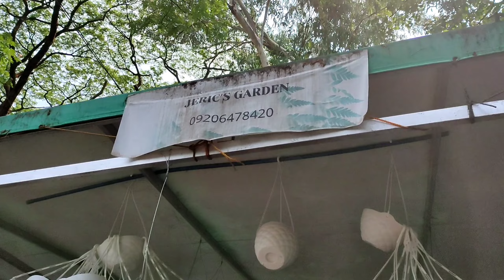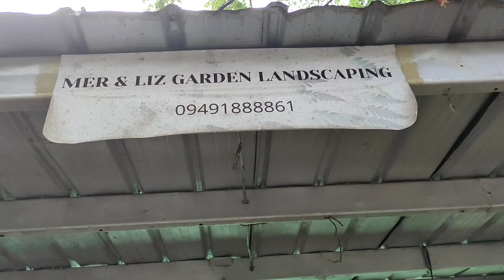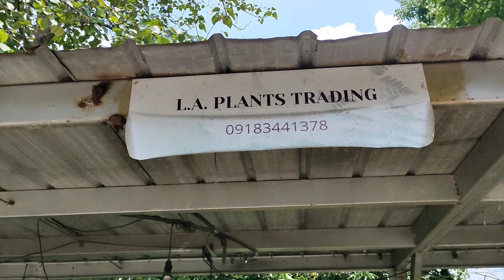QC MEMORIAL CIRCLE PLANTS FOR SALE | BILIHAN NG MURANG HALAMAN SA QC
Pinakamalaking bilihan ng murang halaman sa Quezon City dito sa Quezon Memorial Circle. Maraming halaman na pagpipilian.